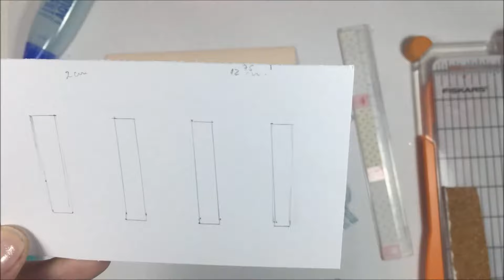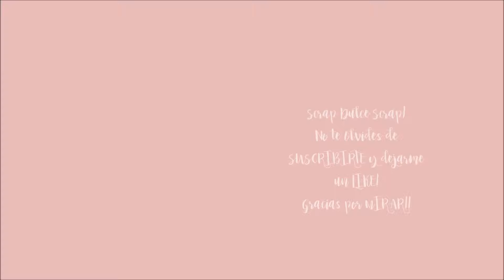TUTORIAL CARD EQUALIZADORA AMOR SCRAPBOOKING ARGENTINA/ Scrap Dulce Scrap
ABRIloooo#
SCRAP CARD PORTADA EQUALIZADORA!!! ANIMENSE A ENTRAR EN ESTE MARAVILLOSO MUNDO DEL SCRAPBOOKING ARGENTINA!!

MI OTRO CANAL de Vlogs y MAquiLLaJES!!